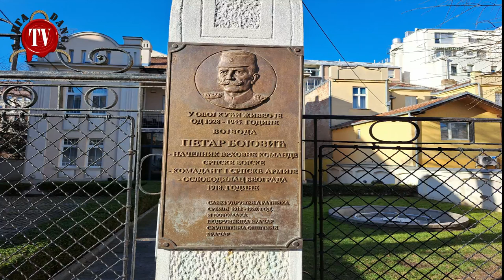KROZ STARI BEOGRAD SA BLAGOJEM RADENKOVIĆEM deo 4.-Istorijski Almanah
Majkl Blagoje Radenković, svedok i učesnik mnogih istorijskih događa priča nam svoja sećanja na svoje detinjstvo i stari Beograd u kome je rođen i rastao. Razgovor vodi Mr Vidan Bogdanović

@DANGA info